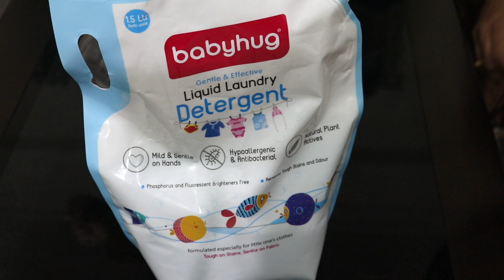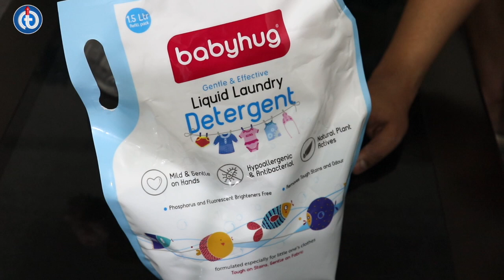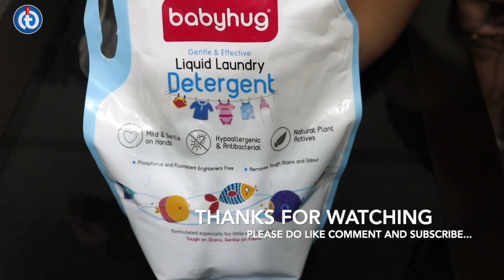Babyhug Liquid Laundry Detergent Review | For Baby Clothes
Himalaya Gentle Baby Laundry Wash 1 Ltr (Pouch)

Himalaya Gentle Baby Laundry Wash 1 Ltr (Bottle):

Mamaearth's Plant Based Baby Laundry Liquid Detergent: 1L :

Mee Mee Mild Baby Liquid Laundry Detergent (1.5 L - Bottle):

Take Care